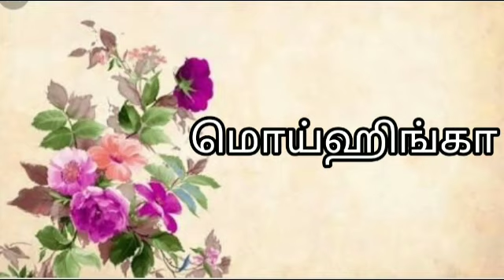Burmese food- Mohinga- မုန့်ဟင်းခါး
Burmese food#Mohinga#မုန့်ဟင်းခါးEasy Noodles recipe#மொய்ஹிங்காHome made food#Noodles with soup

Ingredients (for 4 -5 serving)
Plantain pith - 1 piece (medium)
Gram flour- 2 spoon
Chilli flakes- as needed
Fried onion -2 spoon
Fried garlic- 2 spoon
Boiled egg (optional)
Boiled fish (optional)